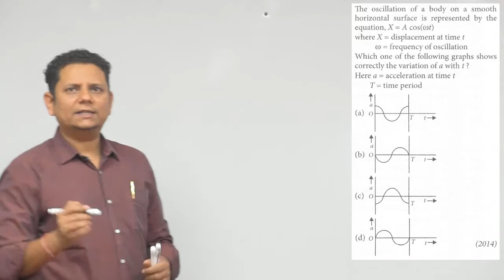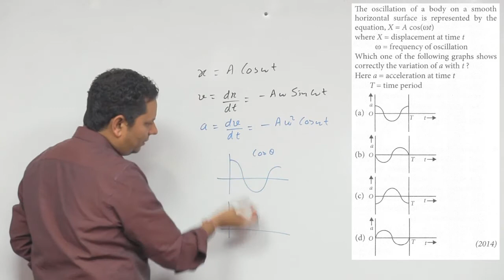The oscillation of a body on a smooth horizontal surface is represented by the equation, where X=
The oscillation of a body on a smooth horizontal surface is represented by the equation, where X=displacement at time t